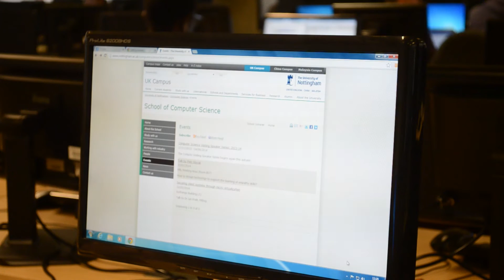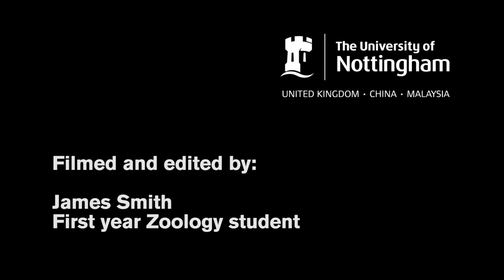Computer Science PhD Student Heshan DU (English version)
Heshan DU tells us what she loves about studying Computer Science at the University of Nottingham.

Find out more about studying Computer Science at The University of Nottingham